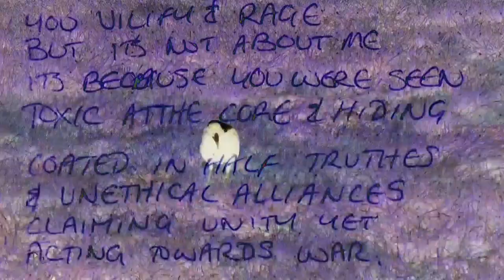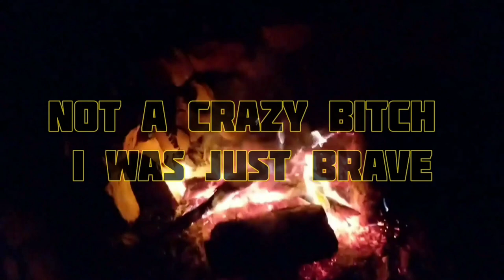I'm not a Crazy Bitch, I'm just BRAVE / Original Song & Kalimba by Violet Pacey/+ Lyrics First Draft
I wrote this as a poem last night and when I went to read it this is how it formed. I then started Improvising.
Coward & Bullies is what you are
Original Poem turned to song and Kalimba music by Violet Pacey.

All footage is by me and filmed on my DSLR  around Melbourne, Victoria, Australia. Campfire on recent trip with ASMR Fire Wind
Original music by Violet and her Inspiration Soup.

INSTRUMENTS PLAYED:
Voice - Best A Capella is preference
Piano
Baritone Ukulele
Human Percussion
Clarinet
Piano Xylophone

My other Channels:
​ @Violets Inner Alien
​ @Vegemite Obsessed
 @Cavy Consciousness

Dose of Inspiration Streams